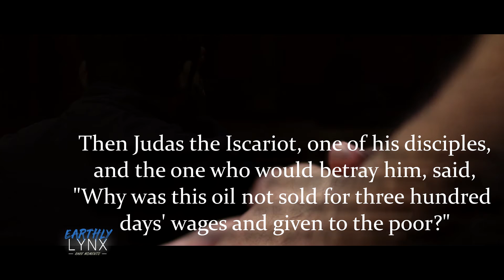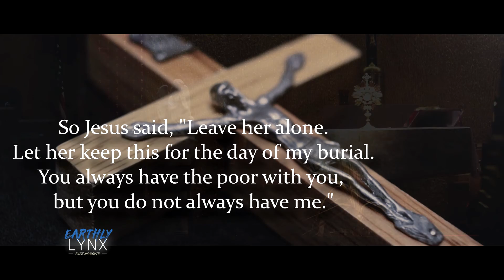Reconciliation Monday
Reconciliation Monday allows us to go to Confession and ask for forgiveness ahead of the Holy Triduum. As we continue to walk during  Holy Week, we are called to remember the steps that Jesus took when he spent his last week in Jerusalem.

This is a short video on the bible narrative of Jesus while in Jerusalem. Take this opportunity if you have not gone to Confession or Reconciliation, and go and receive the Sacrament. It is truly a blessing.

Have a great Holy Week and May you grow closer to Christ.

Remember Stay Blessed, God Bless!!!